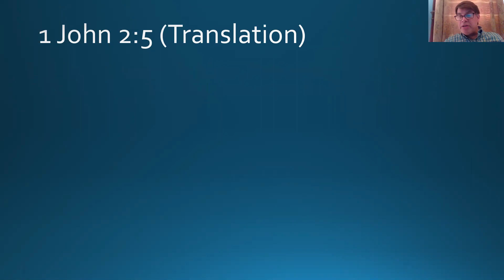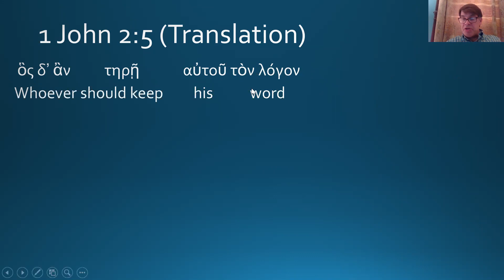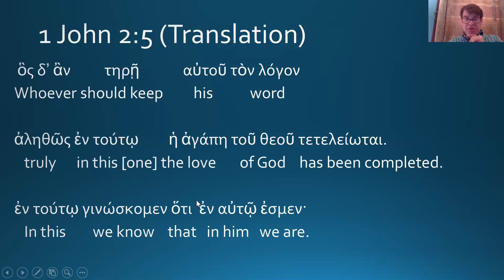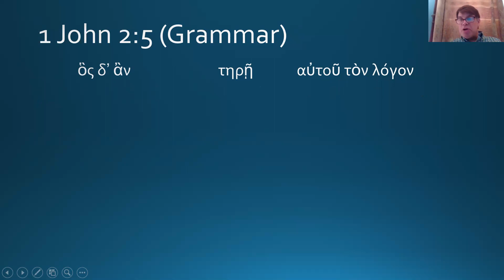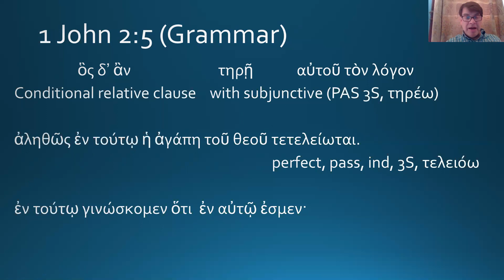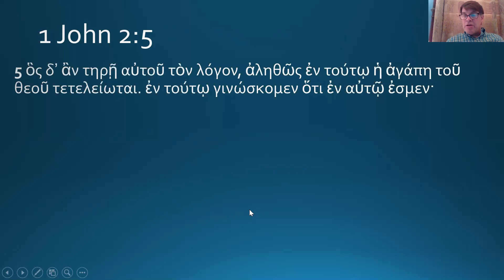2.5 First John 2:5 (Greek)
A 13 minute run through the Greek of 1 John 2:5, with some commentary